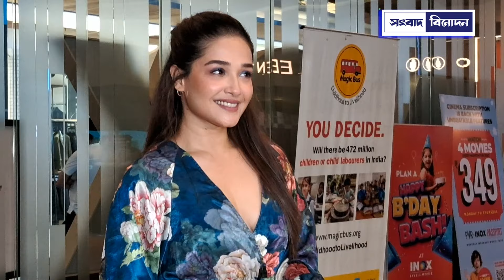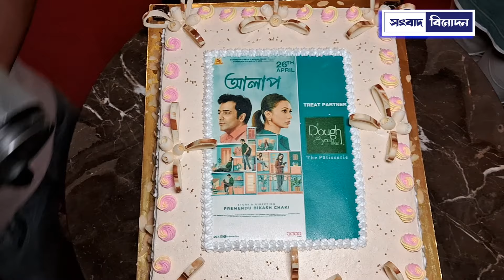১০-১২ বছর থেকে পরিকল্পনা, অবশেষে 'আলাপ' হলো আবির-মিমির।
'রক্তবীজ' থ্রিলারের পরে এক্কেবারে আদ্যপান্ত প্রেমের গল্পে জুটি হিসেবে মিমি চক্রবর্তী  ও আবির চট্টোপাধ্যায় । সুরিন্দর ফিল্মসের প্রযোজনায় নতুন ছবি 'আলাপ'। পরিচালনায় প্রেমেন্দু বিকাশ চাকি । রোম্যান্টিক কমেডির মোড়কে এবার জনপ্রিয় এই জুটির নতুন গল্প।